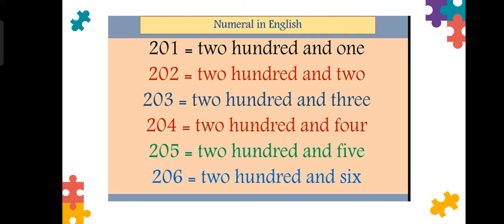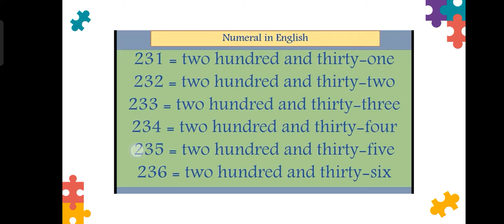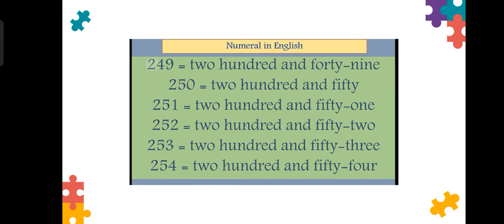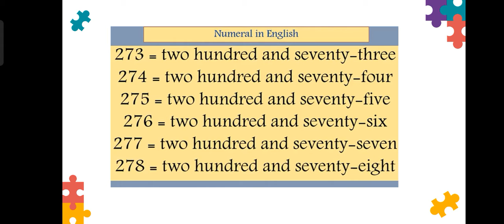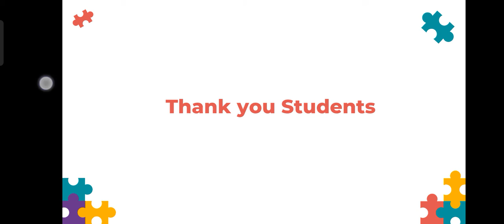Std-2 Sub-Maths Topic-Ch.1 3 Digit numbers (201 to 300)